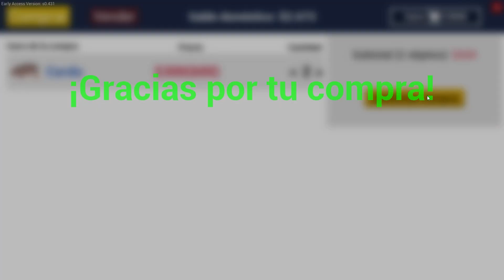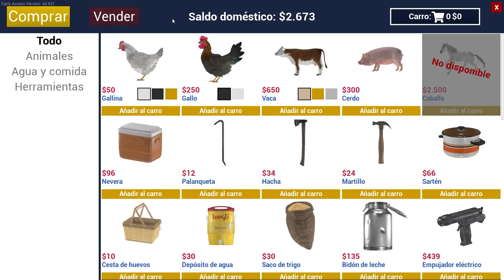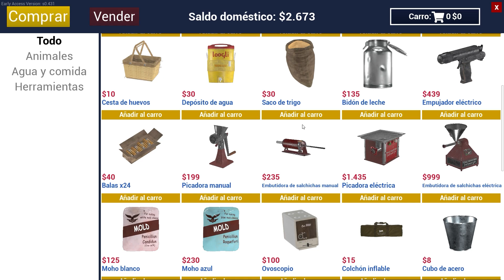Ranch Simulator - Probamos el REMOLQUE PEQUEÑO 🚘 - Cap. 31 - Gameplay Español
No solo vamos a probar el remolque pequeño, si no que haremos más cosas 😏

🔥 Podéis dejar vuestros comentarios y si queréis contactar conmigo podéis enviarme un email o a través de Facebook/Twitter. 🔥